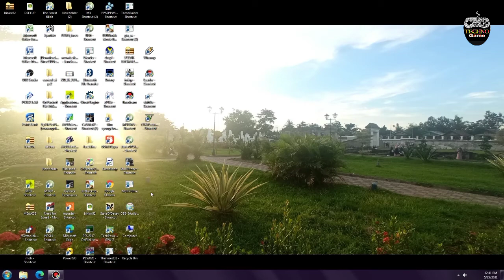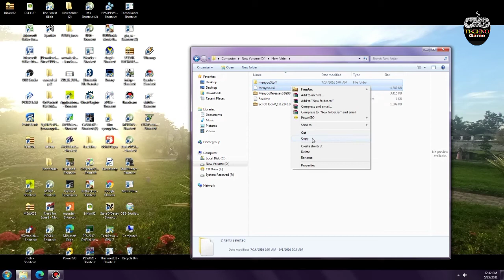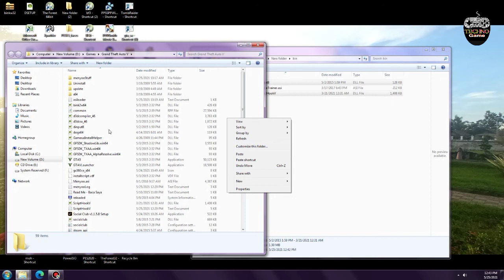Cara instal mod MENYOO di gta5 1,26 dengan mudah dan cepat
MENYOO.

ScripthookV